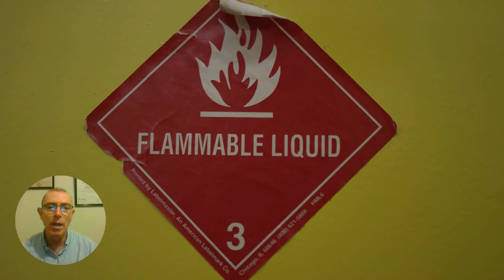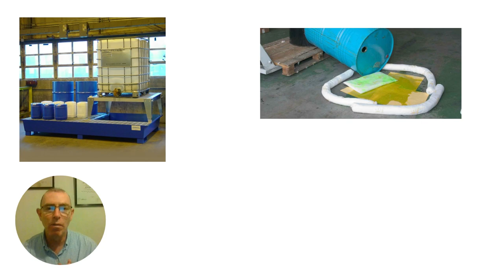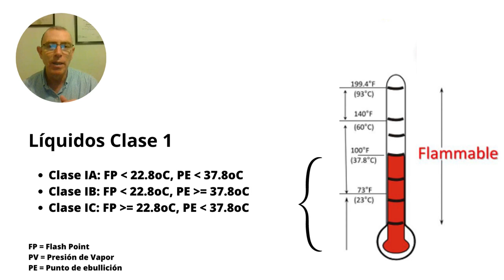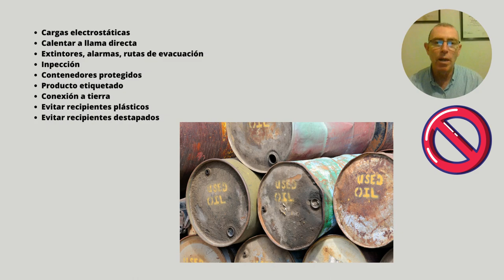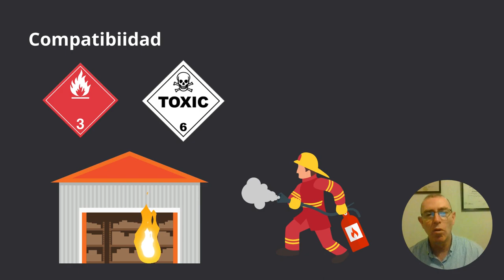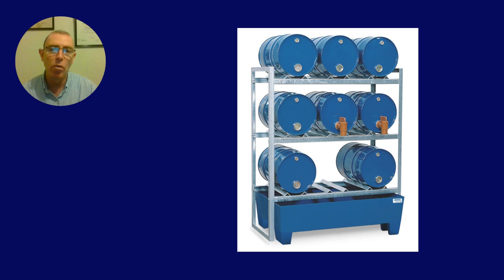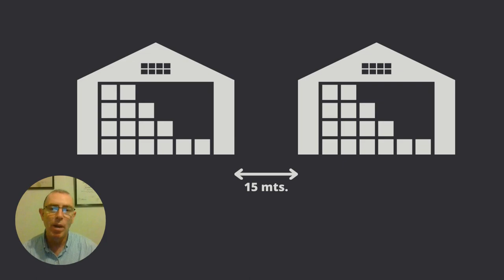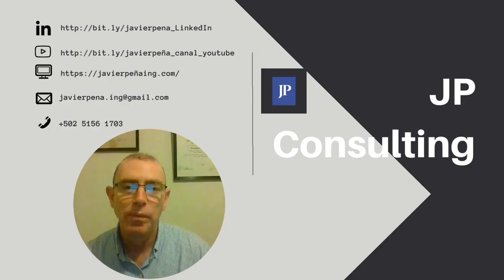PARTE III ALMACENAMIENTO DE MATERIALES PELIGROSOS CLASE 3 - BUENAS PRÁCTICAS DEL ALMACÉN 073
Los líquidos inflamables (tales como combustibles, solventes y productos para la limpieza) pueden encenderse con fuerza explosiva, ocasionando severos daños materiales, lesiones, incapacidad o muerte a cualquier persona que se encuentre en las cercanías. Cada año leemos en los periódicos acerca de alguien que ha resultado quemado o que ha fallecido a causa del encendido accidental de líquidos inflamables.

En esta serie de videos te estoy presentando una introducción a los cuidados que debes tener al almacenar materiales peligrosos de las clases 1 a la 9, pero estos no sustituyen la información obligatoria y legal en tu país, y siempre deberán consultar con un experto en cada una de las clases para asegurarte que tienes una instalación segura. En este video te hablaré de los cuidados para almacenar materiales de la clase 3 líquidos inflamables

REFERENCIAS:
- Richards, G. (2018). Warehouse Management. . London: Kogan Page.
- Rushton, A., Croucher, P., & Baker, P. (2014). The Handbook of Logistics & Distribution Management 5TH Edition. London: Kogan Page.
- Gobierno de Uruguay. (n.d.). Sitio Oficial de la República Oriental de Uruguay. Retrieved from Tipos de sustancias peligrosas
- MINISTERIO DE SALUD DE COSTA RICA. (n.d.). Ministerio de Salud.
- The United Nations Economic Commission for Europe (UNECE). (2011). UNECE. Retrieved from Recomendaciones relativas al transporte de mercancías peligrosas - Reglamentación modelo /
Argüello, Felipe. (2020). NFPA 30 Código de líquidos inflamables y combustibles. Obtenido de
Asociación de Profesionales de Ingeniería de Protección contra Incendios. (s.f.). ITC MIE-APQ 1: «Almacenamiento de líquidos inflamables y combustibles» . Obtenido de
MINISTERIO DE TRABAJO Y ASUNTOS SOCIALES DE ESPAÑA. (1982). NTP 9: Líquidos inflamables y combustibles. Almacenamiento en recipientes móviles.
SIEX. (s.f.). ALMACENES DE LÍQUIDOS INFLAMABLES. Obtenido de
SURA ARL. (s.f.). Manipulación y almacenamiento de materiales inflamables y combustibles. Obtenido de
Swiss Safety Center. (2018). Storage of Hazardous Materials - Guideline for Practice.
U.G.T. Castilla y León. (s.f.). ALMACENAMIENTO DE LÍQUIDOS INFLAMABLES Y COMBUSTIBLE. Obtenido de

Imágenes y videos bajo licencia creative commons de:

pngwing, pxhere, pixnio, canva